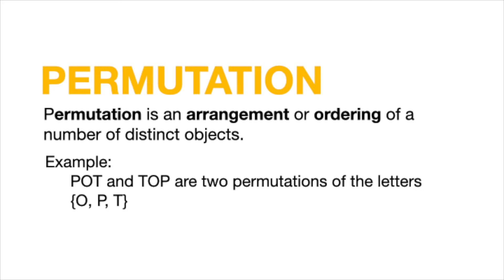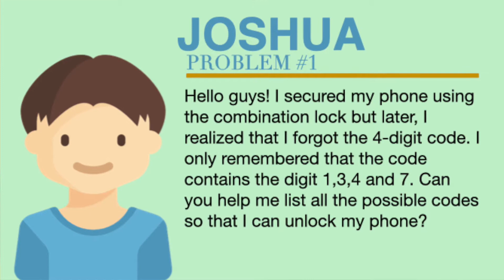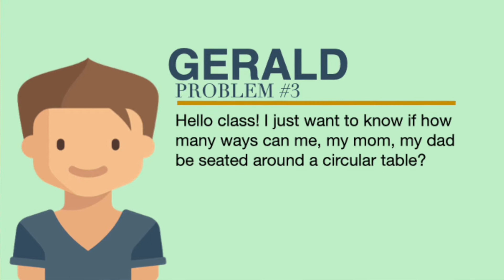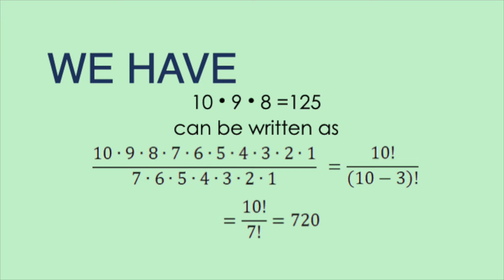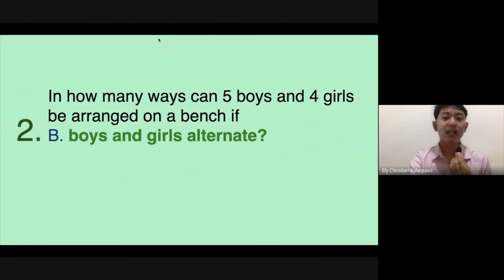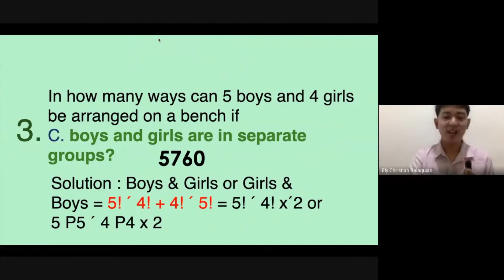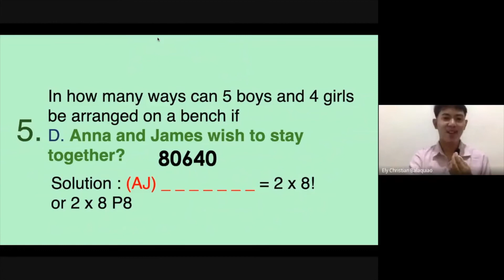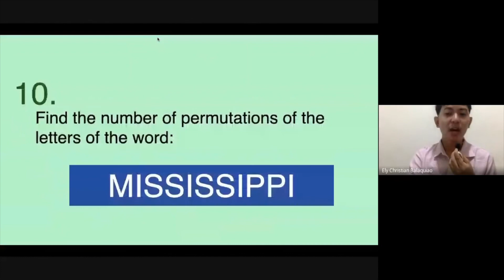Balaquiao, Ely Christian Video Lesson